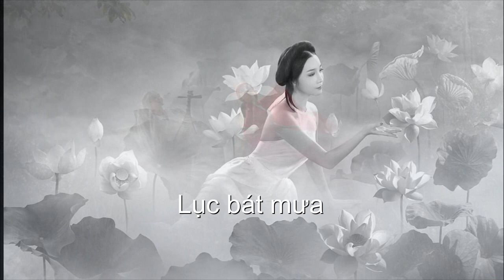Lục bát mưa - Thơ Cao Nguyên - Nhạc Nguyên Bích - Ca sĩ Ngọc Quy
Lục bát mưa - Thơ Cao Nguyên - Nhạc Nguyên Bích - Ca sĩ Ngọc Quy - Hòa âm Quang Đạt - Video clip Pixels.com - Hình chụp Dương Quốc Định - Nguyên Bích và lấy từ internet.